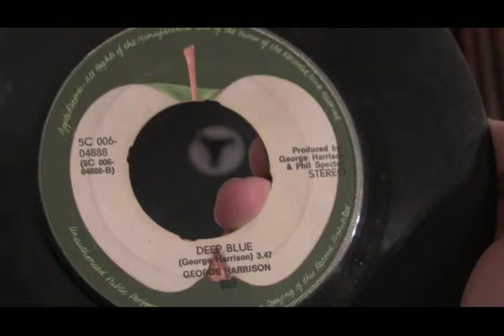George Harrison - Deep Blue [VINYL]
B-side of Bangladesh (1971)